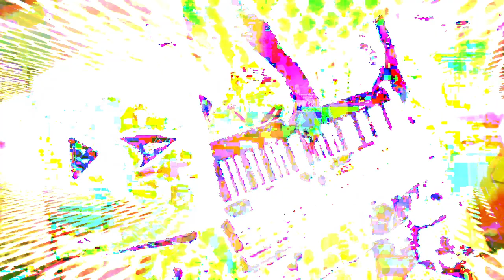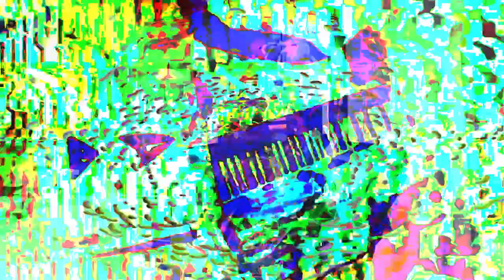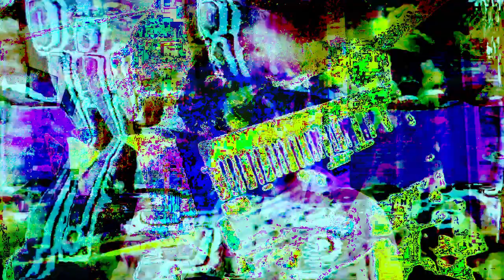Forms of sound made real from beyond all voids of nothingness - Structure without structure manifest